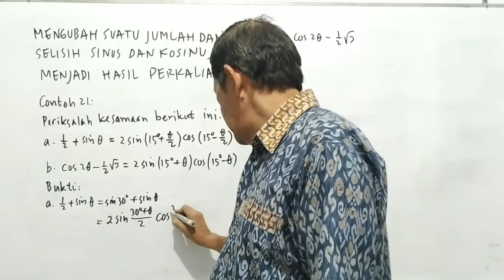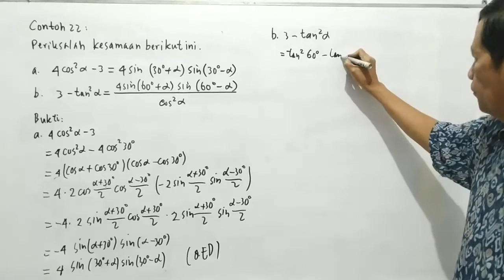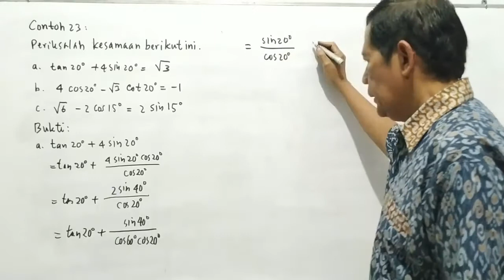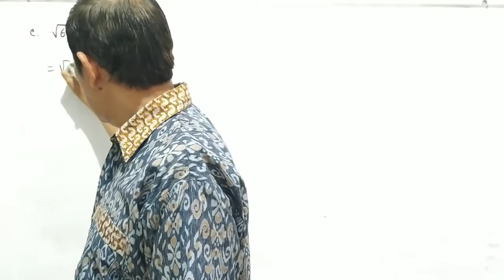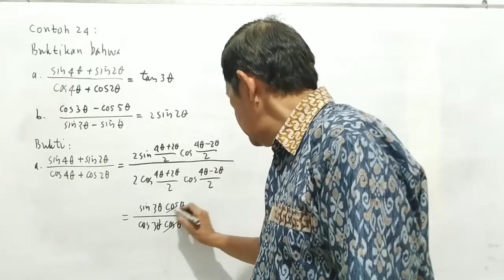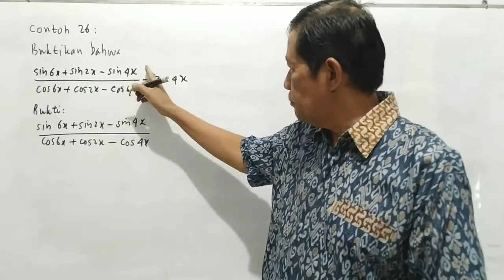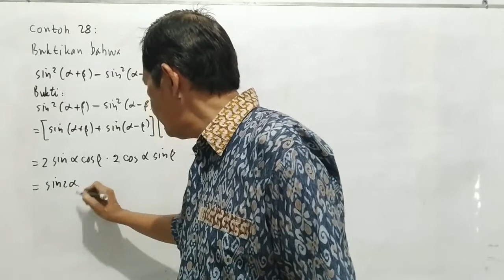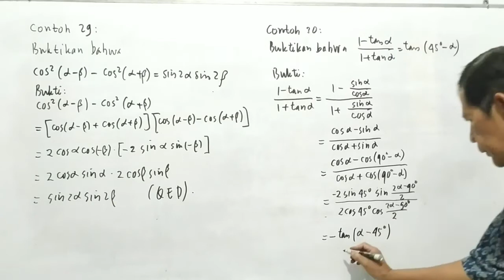#15 Trigonometri - Mengubah Suatu Jumlah dan Selisih Sinus dan Kosinus menjadi Hasil Perkalian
Video ini membahas tentang trigonometri - mengubah suatu jumlah dan selisih sinus dan kosinus menjadi hasil perkalian. Video ini diharapkan dapat memudahkan siswa dalam menguasai topik trigonometri.

Semoga Bermanfaat.